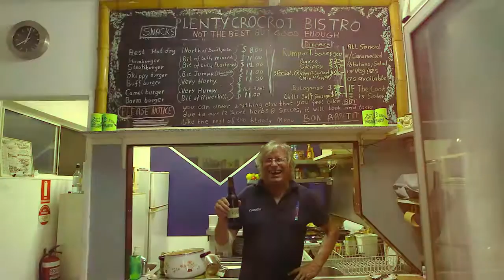Mountain Goat Turn 15 On Goat Island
To mark 15 years of brewing great beer, Melbourne brewing legends Mountain Goat toured Australia pouring beer for their fans. The final stop saw them take craft beer into new territory - Goat Island in the middle of the Adelaide River in the Northern Territory.

There, they dodged crocs and poured beers -- including a rare black IPA and their anniversary Triple Hightail -- for the locals: fishermen, tour guides and crazy Kai "Happy" Hansen, Goat Island's idiosyncratic owner.

The Crafty Pint was there as lucky guest, photographer and occasional interviewer. The video was was shot by Colin Chee and produced by New McPherson.